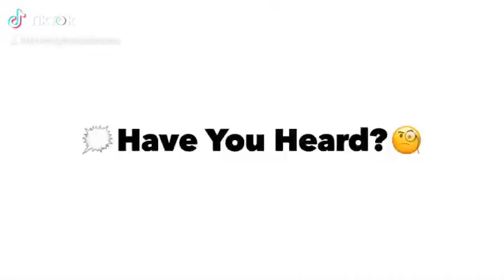THL Linen Spray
New linen sprays✨ An amazing smell consisted of aqua, lavender & clean sheets. You’ll be counting sheep in no time.

🛒TurningHeadsLashes.com